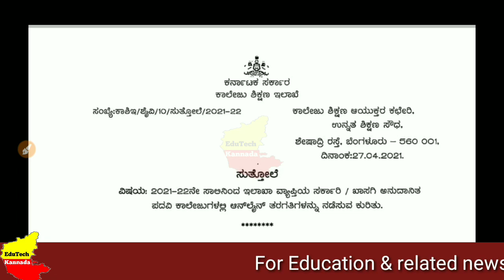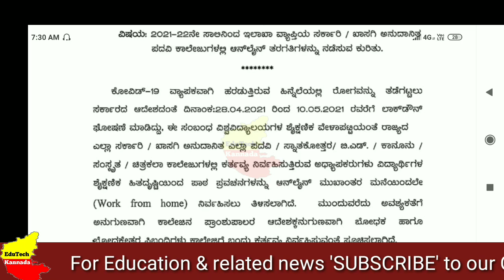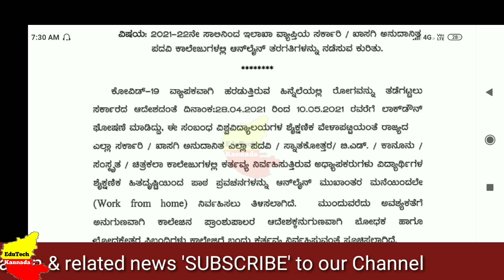All University Updates- ವಿದ್ಯಾರ್ಥಿಗಳಿಗೆ & ಶಿಕ್ಷಕರಿಗೆ ಪ್ರಮುಖ ಮಾಹಿತಿ/ UG PG, B.ed, etc Students